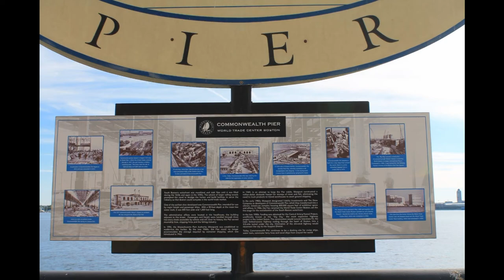Urban Options Boston MA Seaport Harborwalk Part 5.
The first part of a stroll around the Seaport World Trade Center in Boston.